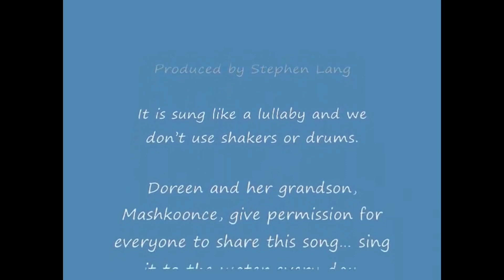GSUC SERVICE 2022-10-23 "Heal Our Lakes"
Sunday worship at Grey Street United Church in Winnipeg MB Canada
Guest speaker: Dr. Thomas Axworthy